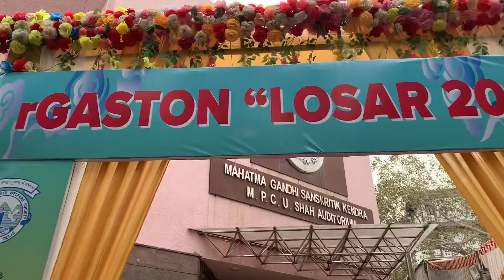DELHI LOSAR 2024